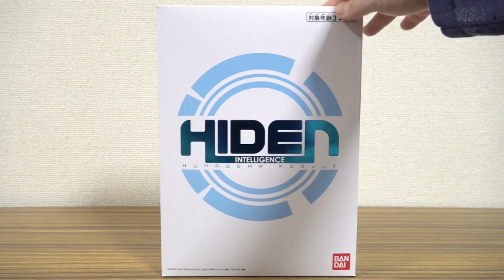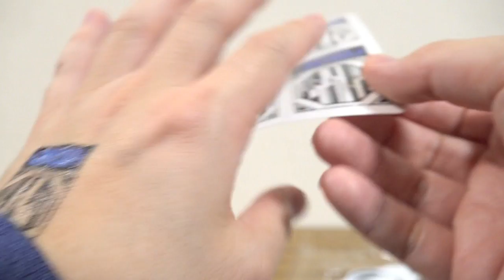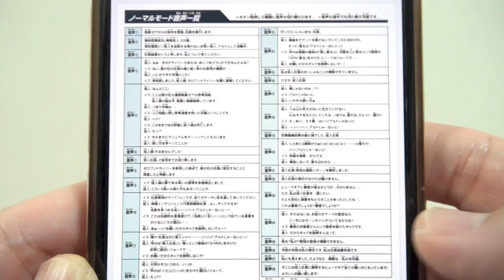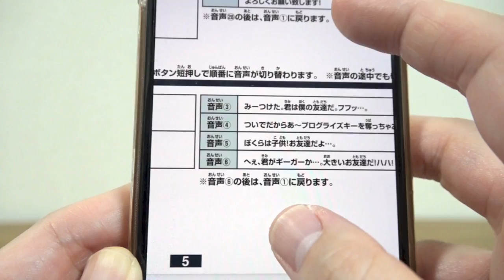イズの声が鳴る！プレバン限定 DXヒューマギアモジュール レビュー！或人・迅・イズのボイスが30種以上収録！ノーマルと滅亡迅雷Verに切替可能 & ボディシールも付属！仮面ライダーゼロワン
仮面ライダーゼロワン レビュー動画一覧